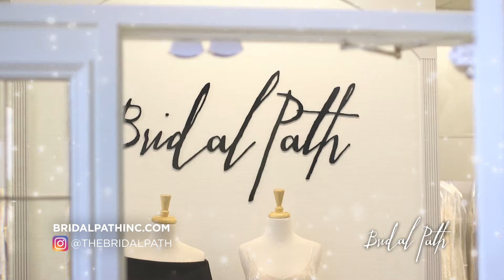Commercial - Bridal Path